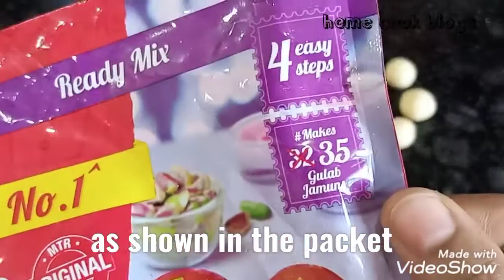how to make MTR gulab jamun perfectly how to make instant gulab jamun| गुलाब जामुन बनाने की विधि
mtr gulab jamun
Everest
simple hair style girl
stand up comedy
sturdy dance
thank you for sunshine thank you for.
turkey earthquake live 2023
vídeo de moto
why white hair comes in young age
zadruga 6
mr queen
mutton masala curry
mystery tamil
nano tape
neethi kathalu
new kannada movie
new movie hindi
orchid mall
owaisi
palm green garden gulbarga
ruchi and piyush channel
lukas graham 7 years
make ghee at home
manavalan song
manoj dey video
masala mutton
matan masala
matan masala powder
matan masala recipe in hindi
mc square
mc stan
mike tyson daughter
gulbarga
gulbarga dargah
hen video
hill town
homemade mutton masala
how to make saffola masala oats i
indian idol season 13
janjus
lak mare jhutha ram rahim
little singham and krishna

big brother vip kosova prime
bigg boss 16 today episode
blanco sanremo
canon eos 200d
car
cartoon voice artist
comedy piece tamil
cricket highlights
dahi tadka recipe
eating food
everest chicken masala
bagara dahi recipe hyderabadi
bb16 winner
everest meat masala recipe
hill town gulbarga
how to make arabic rice
abc shorts
everest chicken masala recipe
everest meat masala
how to prepare ghee at home
animal plant
arun panwar
how to make ghee at home
mutton masala powder
mutton masala recipe
meat masala recipe
mutton masala